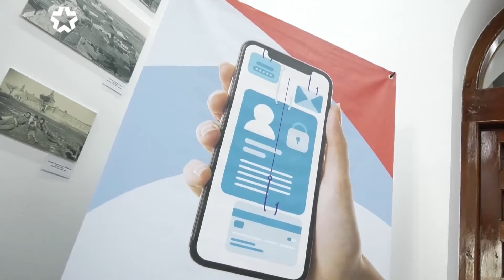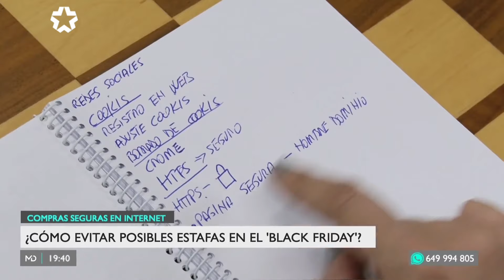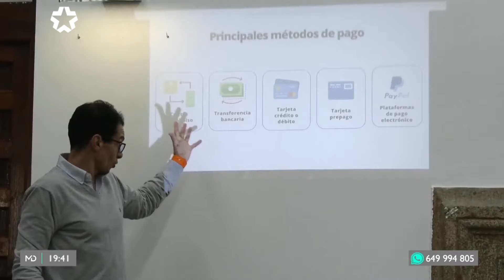Reportaje Madrid Directo en Sevilla la Nueva 26/11/2024